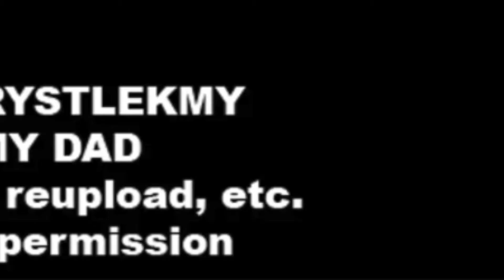Wolf Brothers | Chapter 4 - Webcomic Series | EPICO COMICS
EPICO COMICS - Wolf Brothers | Chapter 4: The Criminal Reappears

To keep updated with new chapters, trending and latest comic releases, follow us on:

To enjoy all great comics in your hands - anytime, anywhere and the easiest way, download EPICO COMICS Open Alpha Release now and stay updated to exclusive stories and top-trending comics!